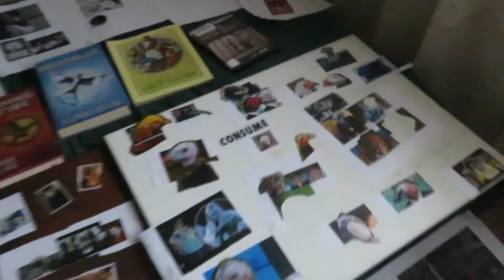Shannon Bream Shapeshifting Into A Bird/Skeksis-Like Alpha Draconian/Reptilian/Aswang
Humans
governments.

The
Trotskyism.

The picture of Shannon Bream, which shows her with strange eyes, prove that she's an Alpha Draconian or possessed by one.